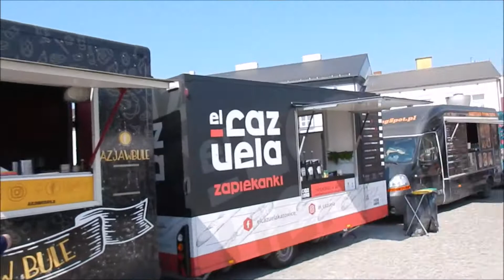Zlot Food Trucków w Łowiczu. 5-7 04.2019.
Na Nowym Rynku zjechało kilkanaście pojazdów z jedzeniem, oprócz tego jest dużo gier i zabaw ale nie za darmo.